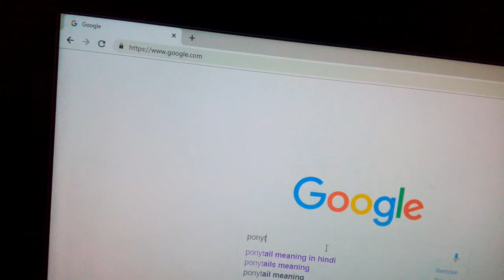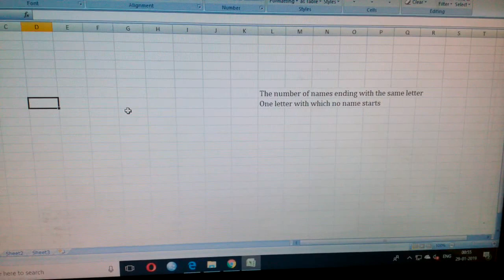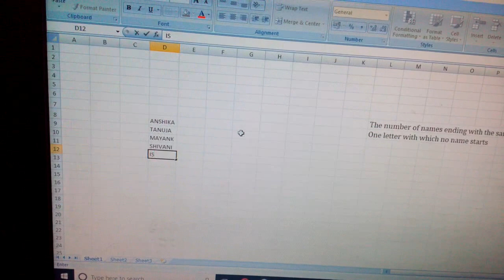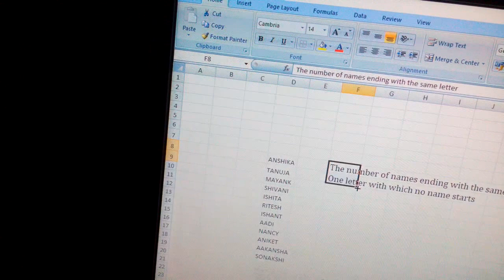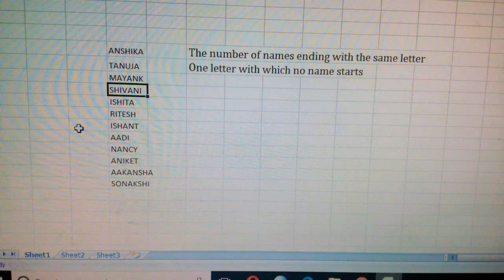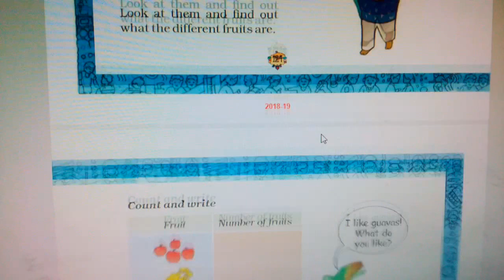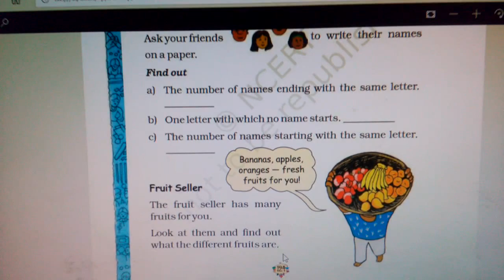Chapter 15 How Many Ponytails | Grade 2 Mathematics | NCERT | CBSE